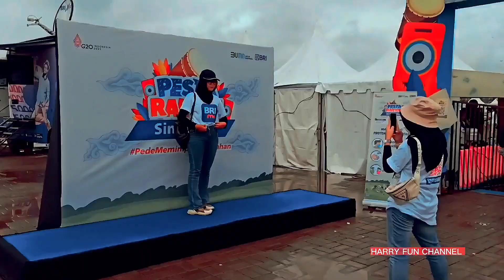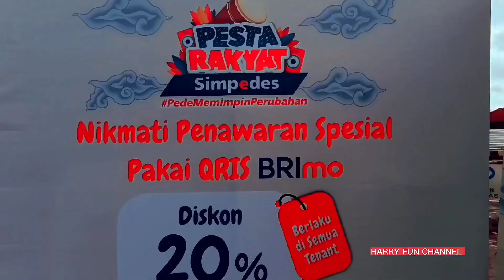PESTA RAKYAT SIMPEDES 2022 || PASAR UMKM || MENARA PANDANG TERATAI PURWOKERTO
Pesta Rakyat Simpedes BRI

Bertempat di Menara Pandang Teratai Purwokerto
Sabtu tanggal 8 Oktober 2022